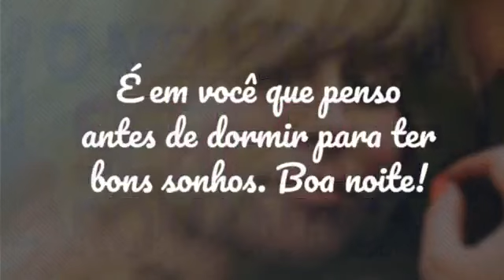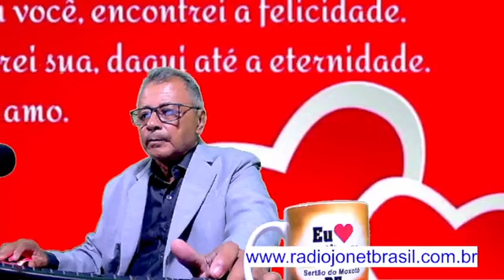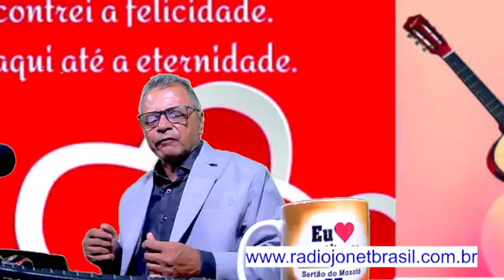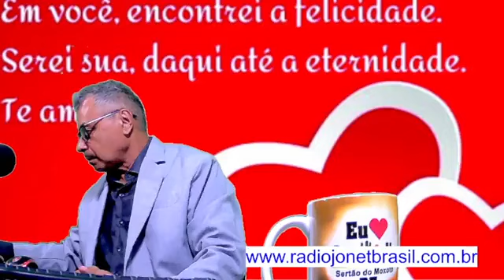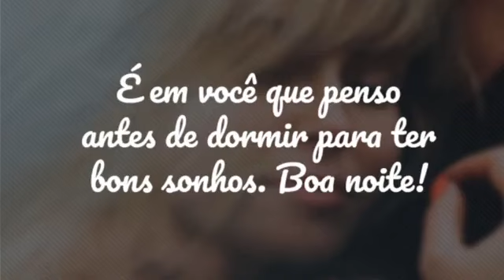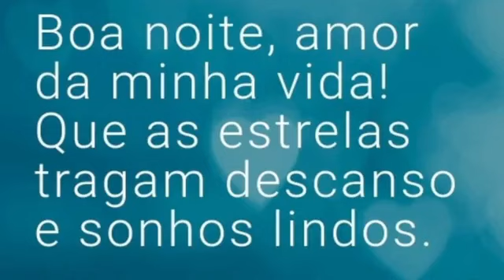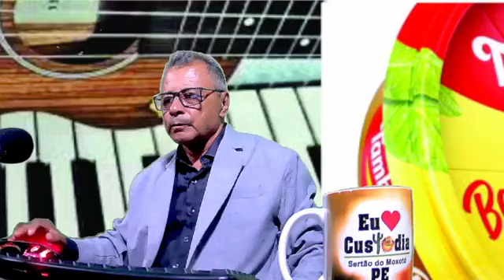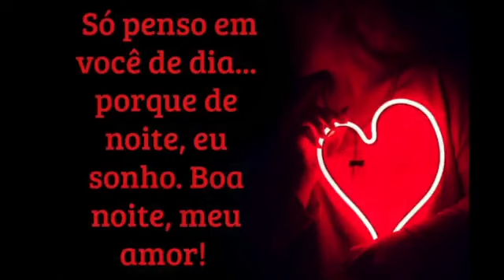MOMENTO DA SERESTA